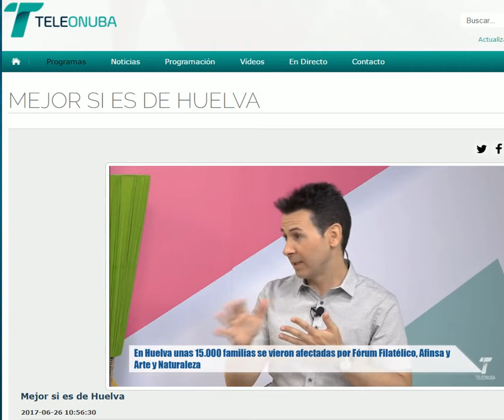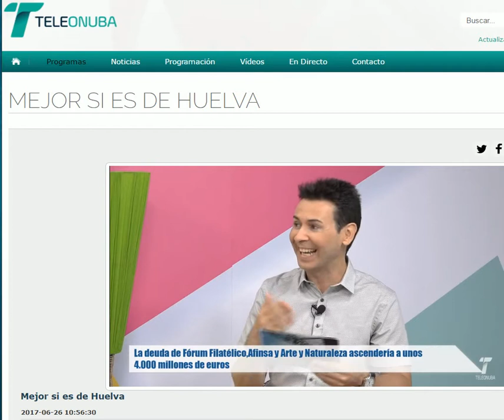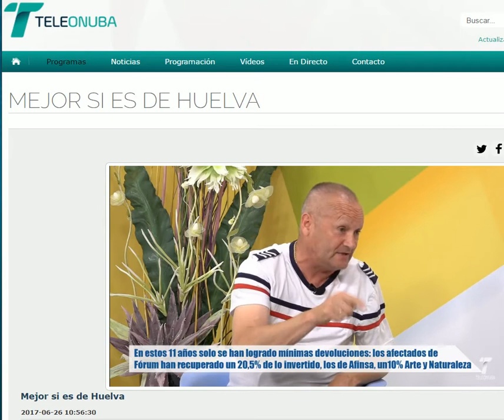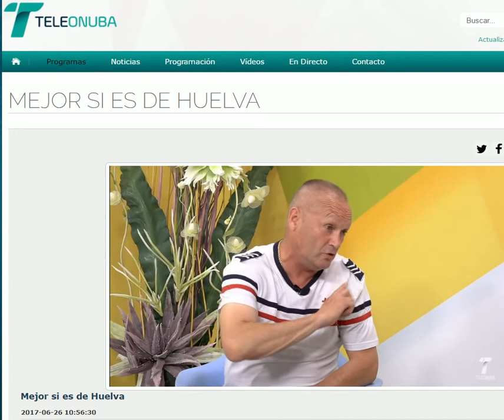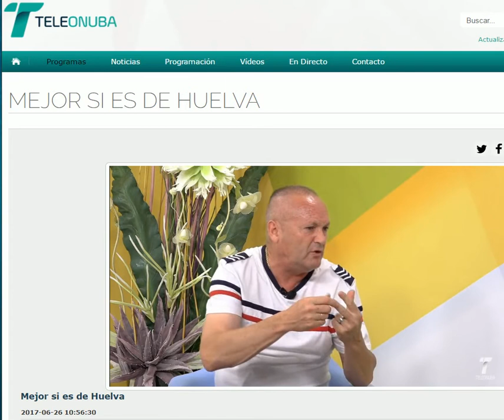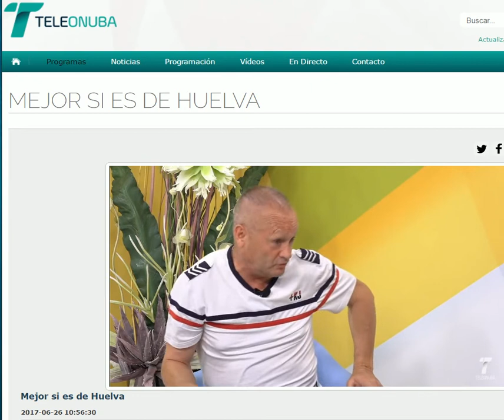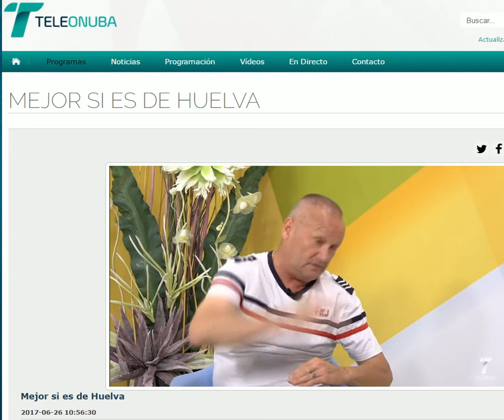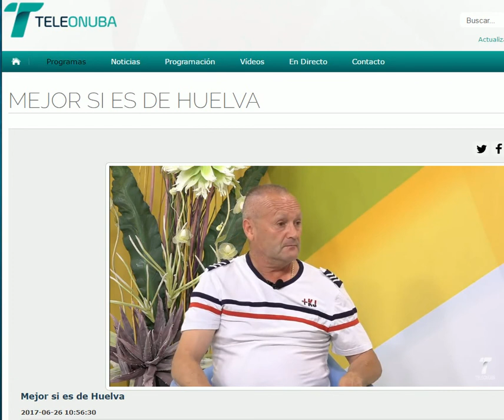INTERVENCIÓN EN TELEONUBA DE DOMINGO RODRÍGUEZ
INTERVENCIÓN EN TELEONUBA DE NUESTRO COMPAÑERO DOMINGO RODRÍGUEZ  AFECTADO DE AFINSA.